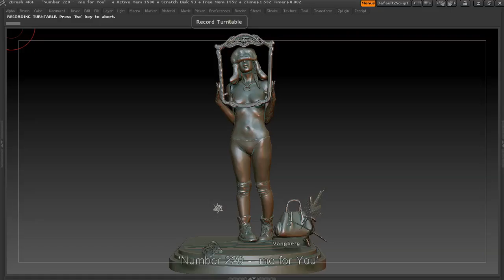'Number 220 me for You'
'Number 220 -  me for You' - 3D Printing sculpture